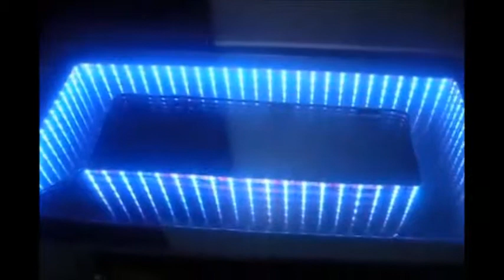light & water art 12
3d lightening units:
For the first time in the mideast you can make your logo or name with 3D effect with long deep , which can able to setup on your tables or walls or doors with light from one color to multi colors  , just imagine and we will do  with unique way .

وحدات التأثير ثلاثى الابعاد :
استمتعوا الان ولاول مرة بالشرق الاوسط بوضع شعاركم او اسمائكم بتاثير ثلاثى الابعاد بعمق كبير والتى يمكن تركيبها على الموائد فى القاعات او الحوائط او الابواب الزجاجية او الخشبية مع اضائة مذهله بلون واحد او ظبطها لتعمل باضائة متعددة الالوان ,, فقط تخيل و نحن سنبدع بطريقتنا .
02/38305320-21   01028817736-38